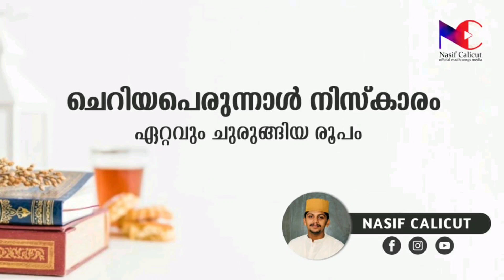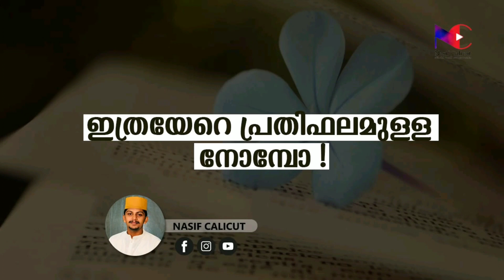Ramadan Lantern | Part 25 | ഇത്രയേറെ പവിത്രതയുള്ള നോമ്പ് ഏതെന്ന് അറിയണ്ടേ ! | Nasif Calicut | 2020